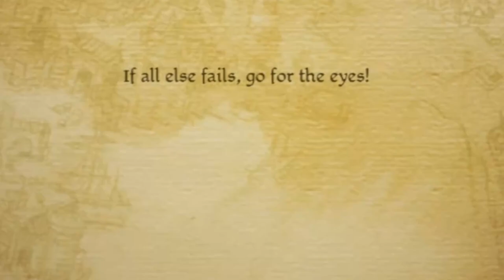Dragon Age: Origins [Part 5]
The start of a new adventure!
*Blind run through*

If you would like to support me, but it is never required or expected ❤